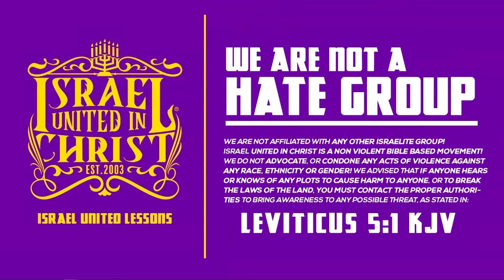IUIC At Festival keti koti ( Face2Face)